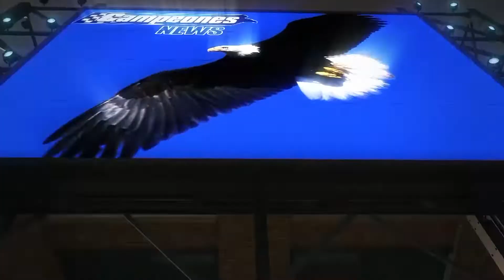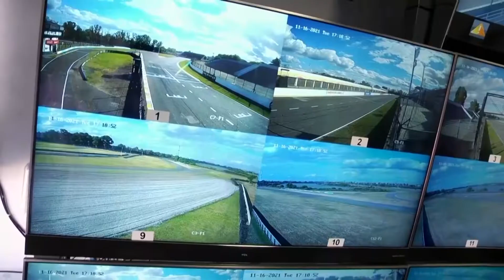Campeones News - 07-12-2021 - Bloque 1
El noticiero del deporte motor que conducen Claudio Legnani y Nara Yoli. Toda la definición del Turismo Carretera y TC Pista en San Juan donde se consagraron Mariano Werner y Kevin Candela.